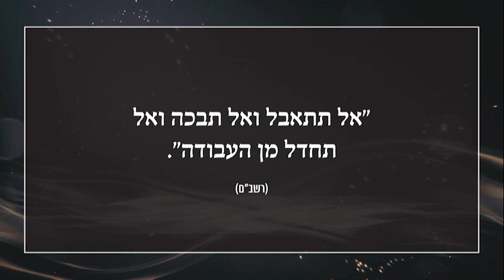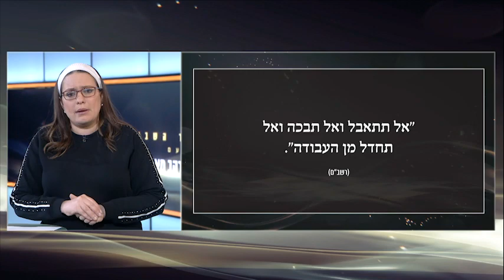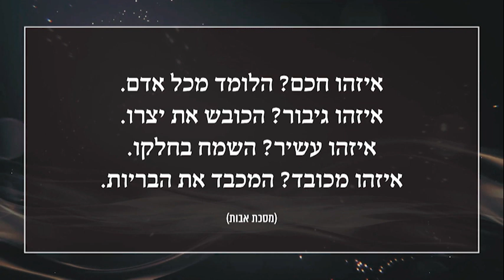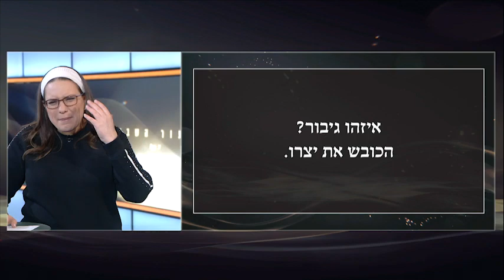סיון רהב מאיר | השיעור השבועי | פרשת שמיני תשפ"ב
איך מדליקים בחיים שלנו "אש תמיד"? איזה מסר מנחם יש בפרשה לאנשים שאיבדו את יקיריהם? ומה אמר הרב חיים קנייבסקי זצ"ל על עושר, כבוד, גבורה וחוכמה? השיעור השבועי של סיון רהב-מאיר, פרשת "שמיני". מוזמנים להצטרף, מוזמנים לשתף.

השיעור השבועי משודר מדי יום שישי ב-11:05 בערוץ 12

מתחדשות! סדנת לימוד חדשה לנשים, למפגש העצמה שבועי